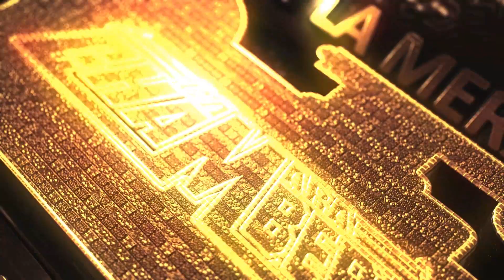AHORA TENGO QUE LLORAR 2021 GRUPO DAIKOKU SONIDO CAÑAVERAL EN LA CORONITA ASBURY PARK NJ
ATT.